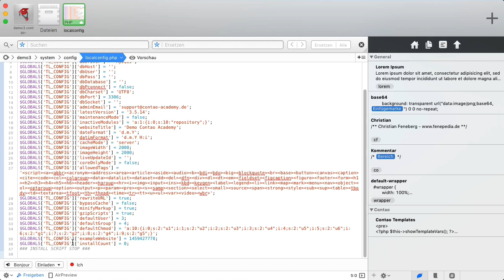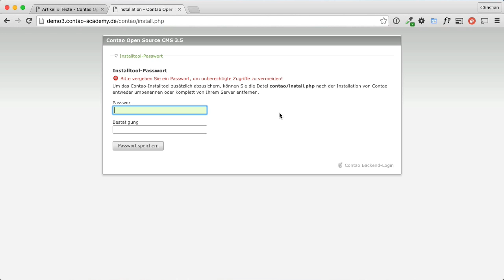Contao Installtool Passwort vergessen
Wie du bei Contao das Installtool Passwort zurücksetzen kannst, falls du es vergessen hast oder nicht mehr weißt.

Du benötigst dazu einen Zugang per FTP um auf die Dateien auf deinem Webspace zuzugreifen.

Nun die Datei /system/config/localconfig.php bearbeiten und die Zeile InstallPasswort löschen.

Jetzt die Datei speichern und das Contao Installtool erneut aufrufen.

Das Passwort kann jetzt neu vergeben werden.